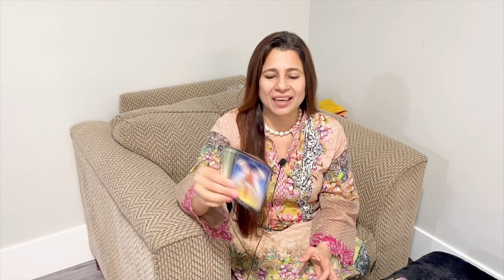Scorpio (Vrishchik) Saptahik Rashifal | 04 - 10 Apr 2022 | वृश्चिक राशि साप्ताहिक राशिफल | Tarot